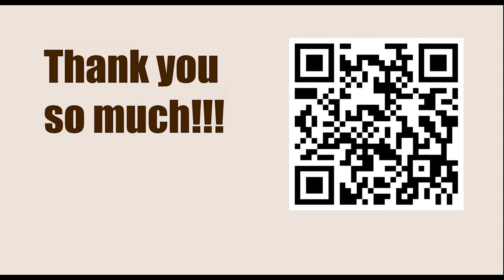Tata Steel Chess Tournament 2023 - Round 9 || Ding Liren vs Anish Giri